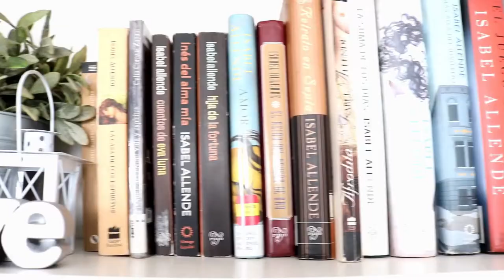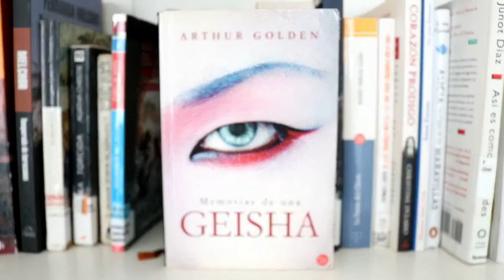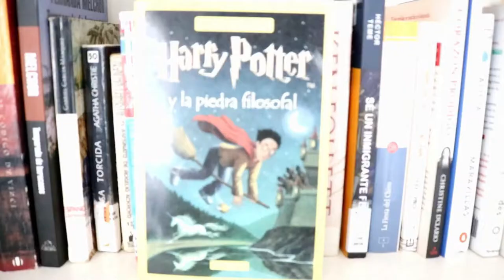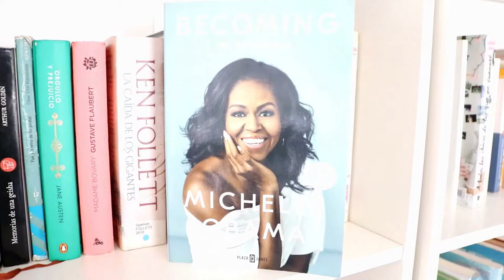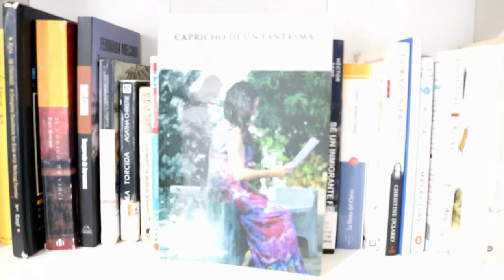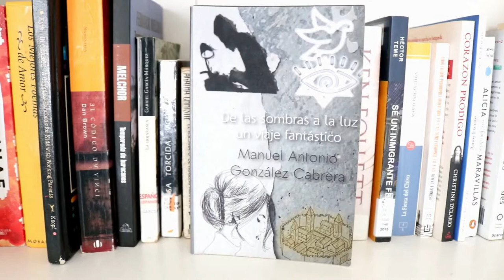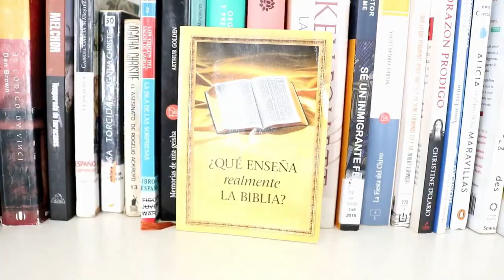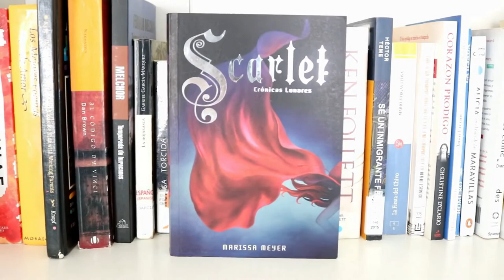BOOKSHELF TOUR 2019 ♥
Holaaa!!! Por primera vez en el canal les tengo el Bookshelf tour, espero que les guste mucho. ♥

Gracias por todo el apoyo que ustedes me dan, gracias por verme y por sus likes, un fuerte abrazo desde el alma. ♥

¿Quieres regalarme un libro?

❤Correo Electrónico❤